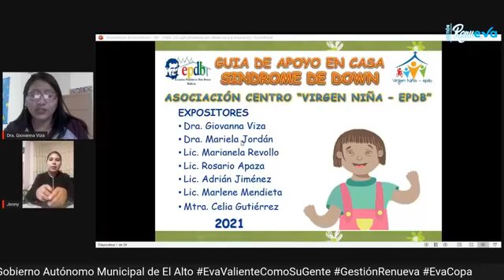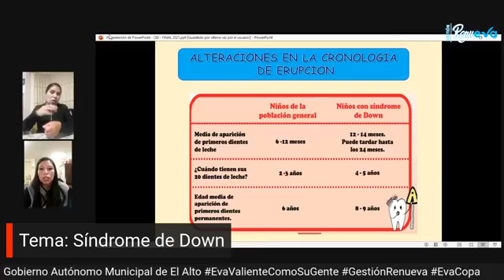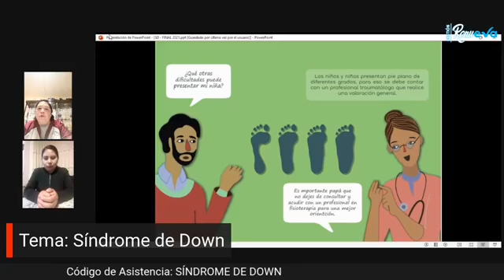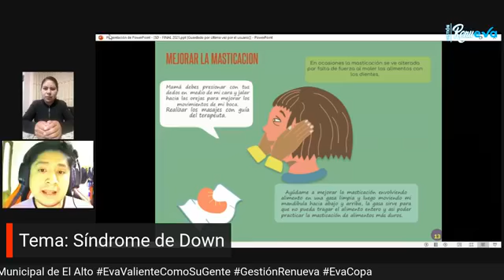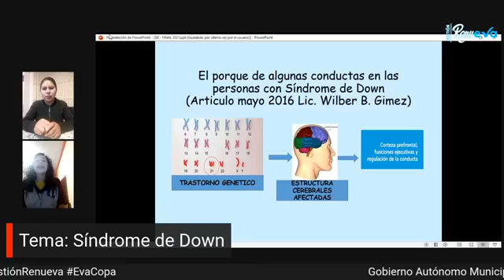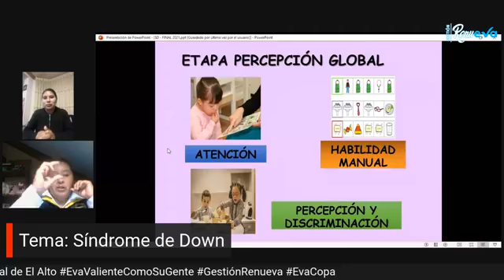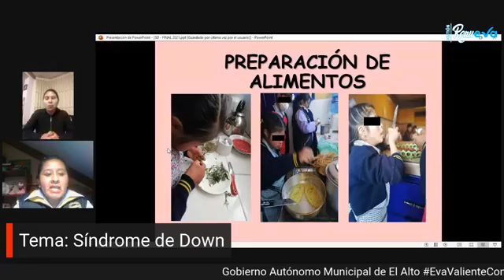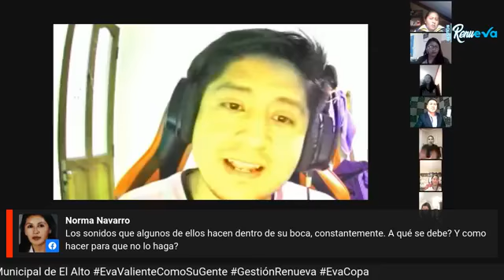TALLER: WEBINAR VIRGEN NIÑA SINDROME DE DOWN